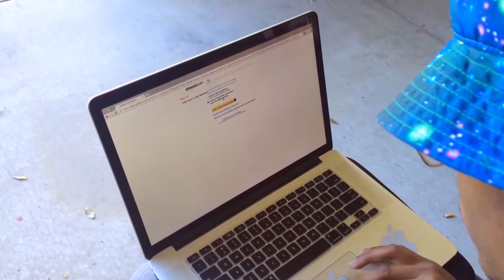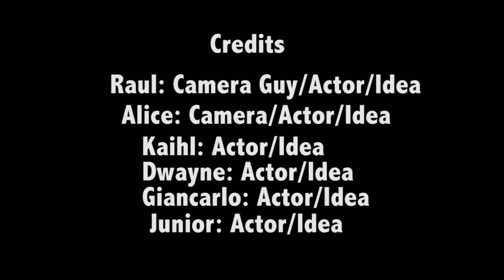Digital Commerce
A Class work we did in school about Digital Commerce.